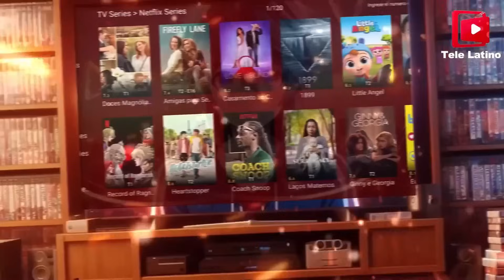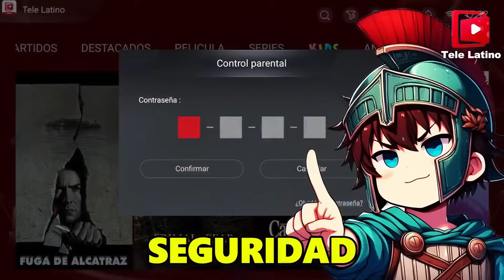NUNCA lNSULTES A LATAM! 💀 QUIERE LA CORONA MÁS IMPORTANTE? 👑 OTRO DÍA FENOMENAL! NFA😯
Si quieres hacer un reclamo por derechos de autor escríbeme a mis contactos de más abajo 👇 (Los Strikes afectan a los sueños, nadie se lo merece) 🙏

MUSICAS:

Título: Distopía
TrackTribe Título: Young Squire
Aakash Gandhi: Buccaneer's March
Aakash Gandh: Chariots of War
Alex Productions - Elite está bajo una licencia Creative Commons (BY 3.0):
Battle Of The Creek por Alexander Nakarada
Gwyn, Lord of Cinder
Dark Souls Soundtrack
Marked por Alexander Nakarada
Keys Of Moon - Silhouette of War" está bajo un título gratuito.
Nikos Spiliotis - No Matter What Occurs I Will Find You"
está bajo una licencia Creative Commons (BY-ND 3.0):
Gwyn, Lord of Cinder Banda sonora de Dark Souls
Drop Of Truth by Whitesand

SUPERCOPA, LIGA MFL, FOSTER, FINAL, VERDADERO HEROE, la danza de  la victoria, copa esmerald, copa amoras